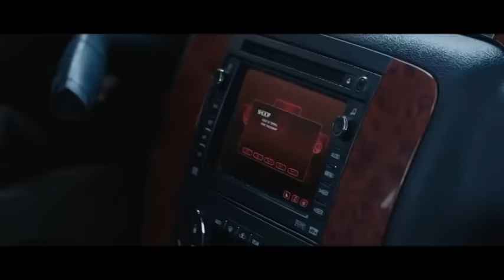Deadpool | Uncut Redband Trailer 2015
Deadpool | Red Band Trailer : Based upon Marvel Comics’ most unconventional anti-hero, DEADPOOL tells the origin story of former Special Forces operative turned mercenary Wade Wilson, who after being subjected to a rogue experiment that leaves him with accelerated healing powers, adopts the alter ego Deadpool. Armed with his new abilities and a dark, twisted sense of humor, Deadpool hunts down the man who nearly destroyed his life.